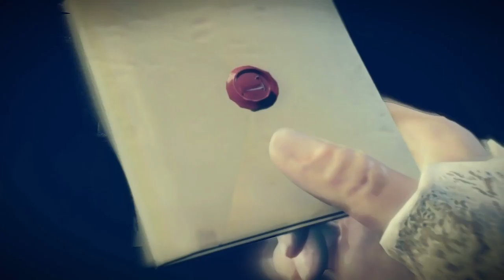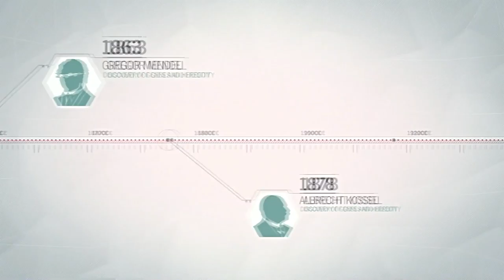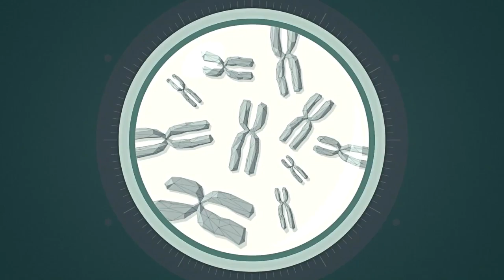Assassin's Creed: Unity #2 [Max Settings 2K + Cine FX ReShade by Sk-Fan]+DL Link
CPU Cooler: Noctua NH-U14S [With additional Fan NF-A15PWM]

MB: MSI Z87 MPOWER MAX [Bios v1.11]

RAM: G.SKILL Trident X 8GB CL10 [2 x 4GB] DDR3 2400 Mhz @ 2600 Mhz

SSD: Kingston HyperX 3K 240GB SATA III

HDD 1: Seagate Barracuda 2TB 7200 RPM 64MB Cache SATA 6.0Gb/s

"GTX GAMEPLAY"
Assassin's Creed Unity Walktrough Gameplay 1152p PC PS4 XBOX ONE ASUS GTX 780 Direct CU II OC